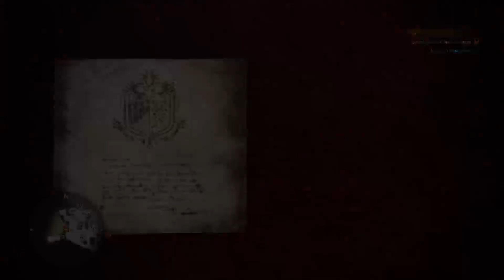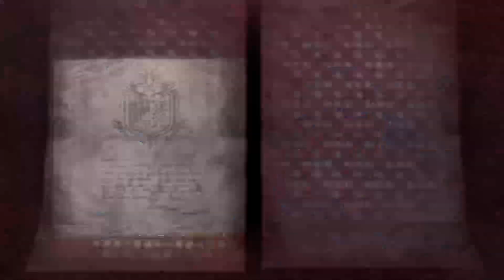Monster Hunter World: Video 17